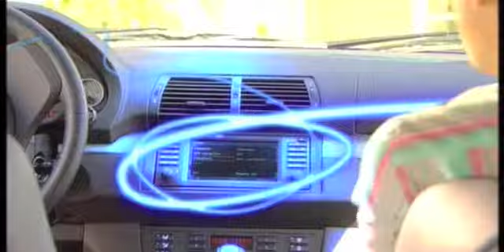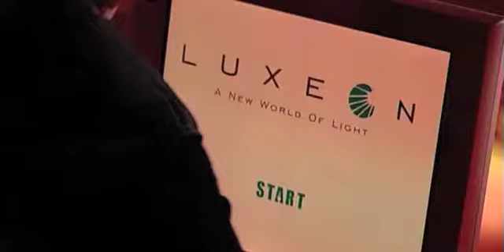shqwreel ed en joost